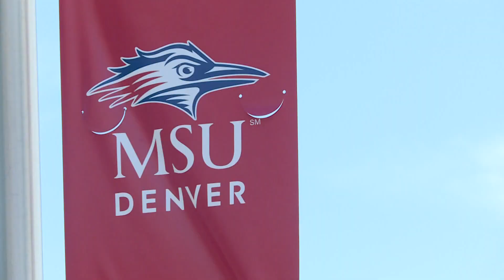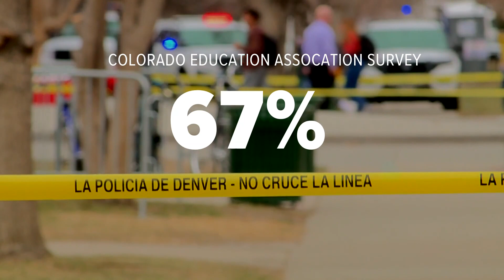Teaching the next generation of teachers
How do you prepare the next generation of teachers? 9NEWS Reporter Jennifer Meckles has that answer.